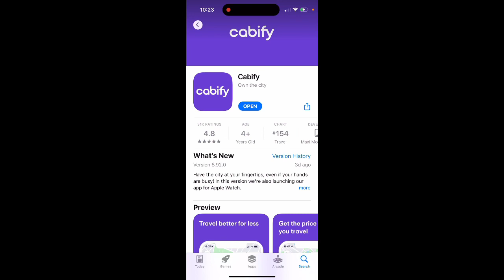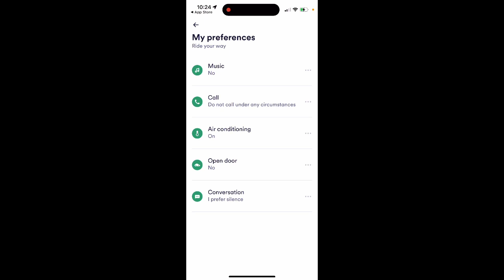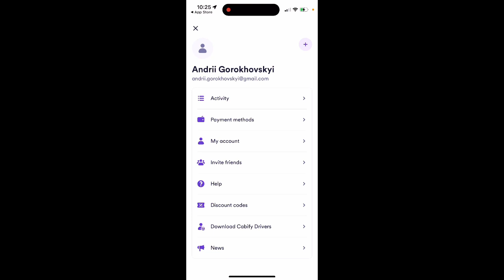Cabify app - how to use?